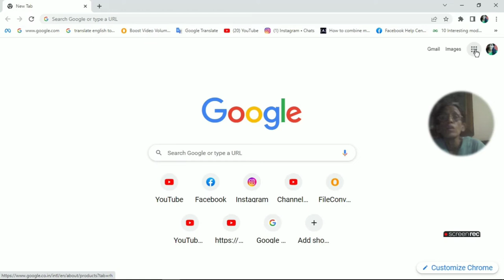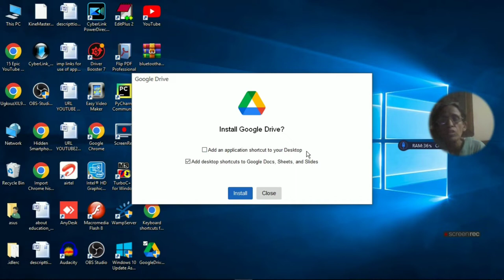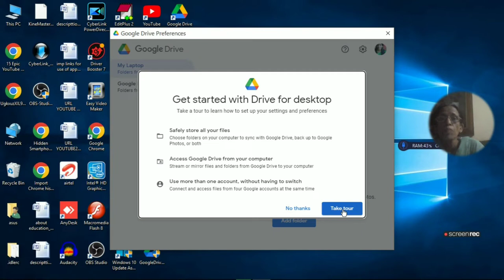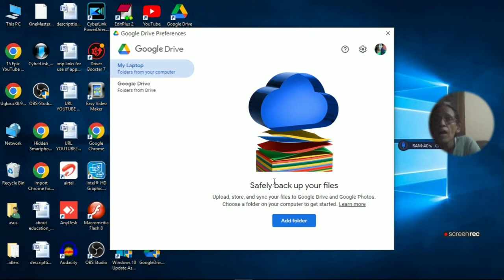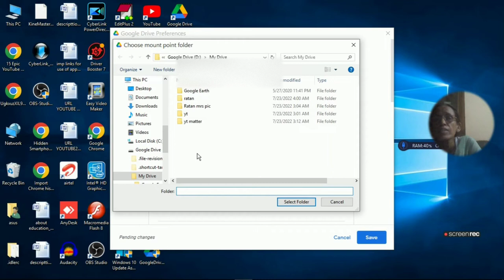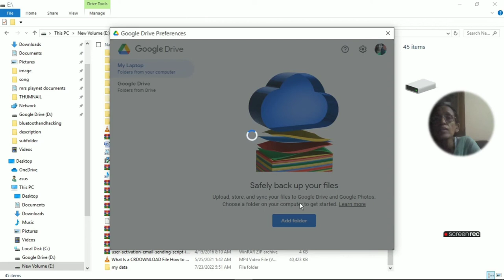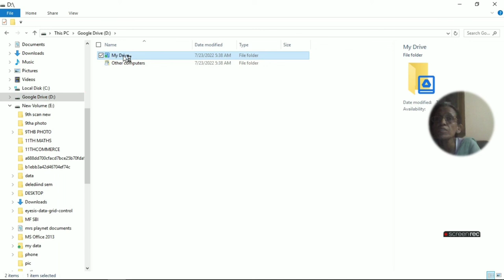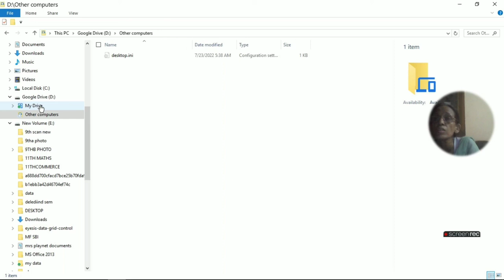How To Share Data Between Two Device Using Desktop Google Drive | ratan agarwal it informer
How To Share Data Between Two Device Using Desktop Google Drive?

Topic covered
हम आप को बताएँगे की विथाउट पेन ड्राइव कैसे घर के अपडेटेड डाटा को  ऑफिस में प्रयोग करे डेस्कटॉप गूगल ड्राइव की सहायता से
How do I share files between computers in Google Drive?
डेस्कटॉप के लिए Google Drive का इस्तेमाल करना - डिस्क मदद
गूगल ड्राइव कैसे काम करता है?
गूगल ड्राइव को खाली कैसे करें?
गूगल ड्राइव में नया फ़ोल्डर बनाने के लिए कौनसे विकल्प का प्रयोग करते है?
गूगल ड्राइव बैकअप का मतलब क्या होता है?
डेस्कटॉप के लिए Google डिस्क का उपयोग कैसे करें (शुरुआती के लिए ट्यूटोरियल)
How do I connect two computers to Google Drive?
How do I use Google Drive on my desktop?
Can you sync shared Google Drive to desktop?
Share files from Google Drive - Computer